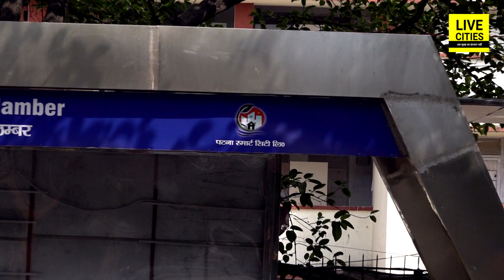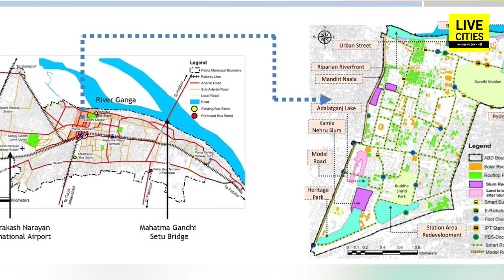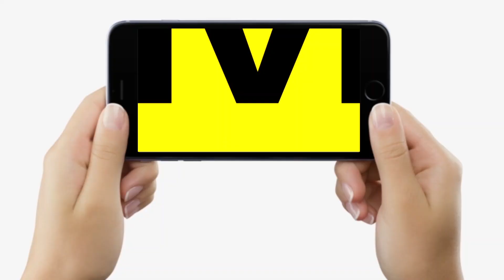Patna को नहीं मिला 34 Smart City में जगह, तय समय पर पूरे नहीं हुए ये Project, जानिए पूरा मामला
Patna को नहीं मिला 34 Smart City में जगह, तय समय पर पूरे नहीं हुए ये Project, जानिए पूरा मामला | Bihar News | LiveCities